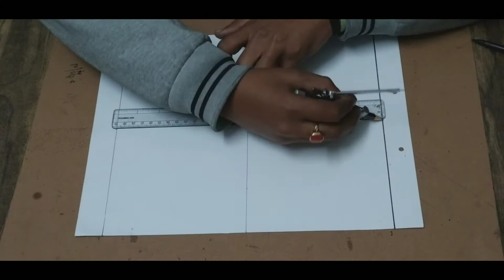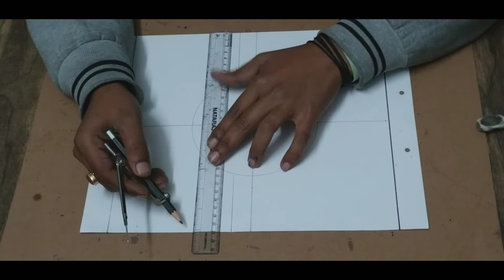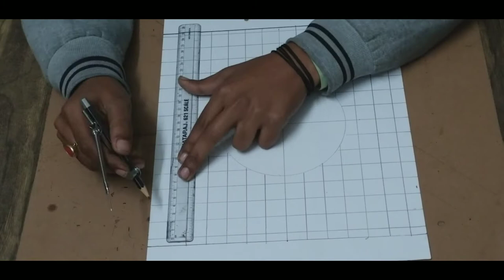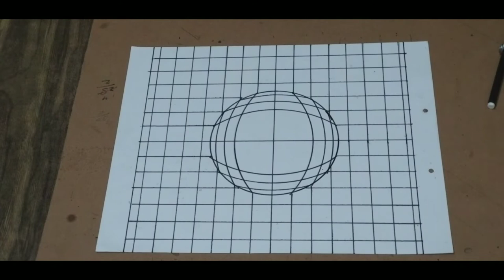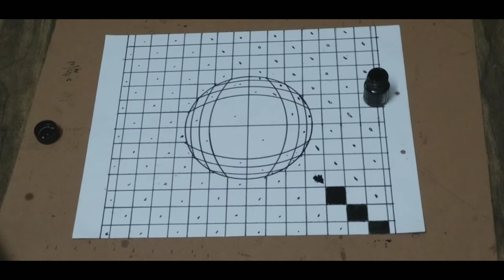diy 3D painting on pepar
Material used.
Mixed technique.
Paper - 175×175mm ,white coloured.
 STABILO graphite pencil.
Faber. Castell pen a pastets.
Tombow ABT marker Black. my name is amit Kashyap. This project Detail list on video-List that uploaded from the Beginning and this video gonna show youhow

 3D painting on pepar
Black white trick art an paper. 3D optical illusion.

Material used.
Mixed technique.
 STABILO graphite pencil.
Tombow ABT marker Black.